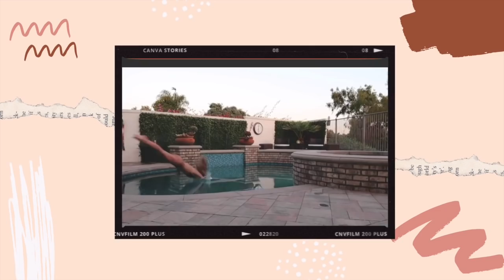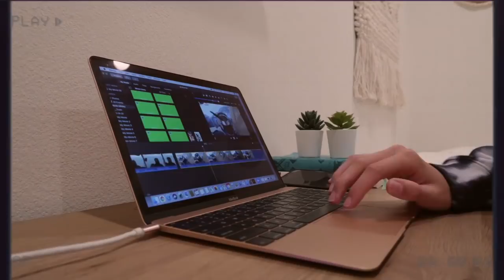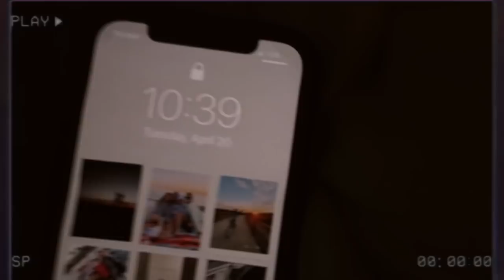VLOG // cheer tryouts, school days, drama & more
❊ FAQ:
how old are you? 16 (sophomore)